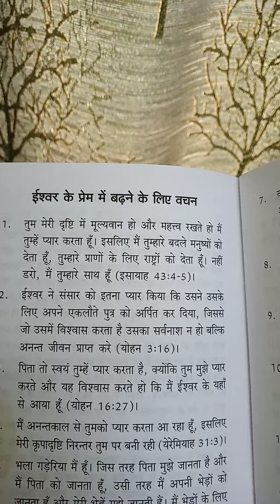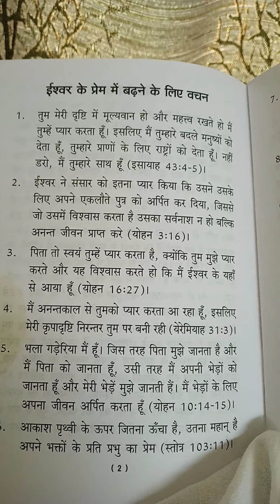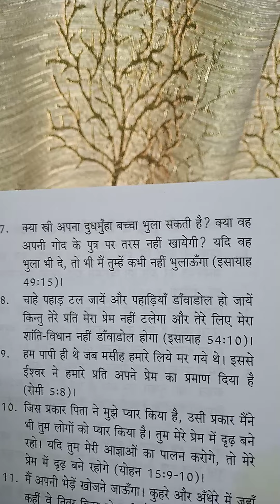Word of God for my Hindi Speaking Friends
GOD IS LOVE = LOVE IS GOD